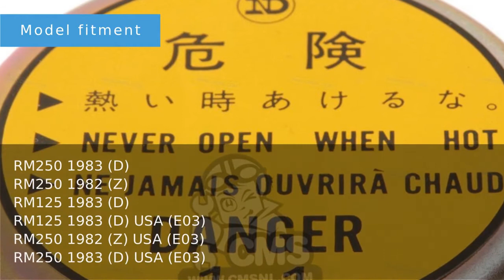17730-14300 cap,radiator Suzuki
Product showcase for Suzuki cap,radiator - 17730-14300
Suitable for:
RM250 1983 (D)
RM250 1982 (Z)
RM125 1983 (D)
RM125 1983 (D) USA (E03)
RM250 1982 (Z) USA (E03)
RM250 1983 (D) USA (E03)